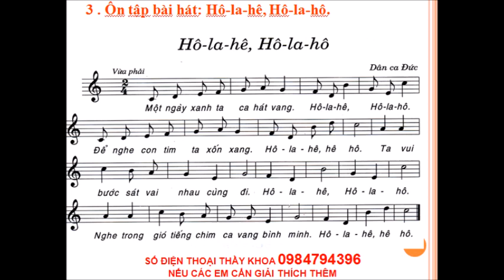HÔ LA HÊ HÔ LA HÔ